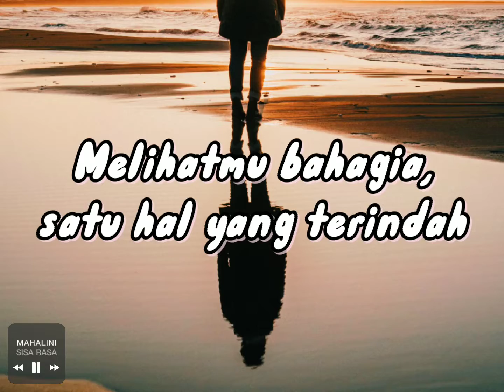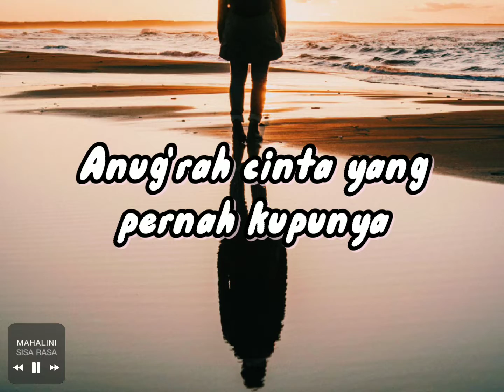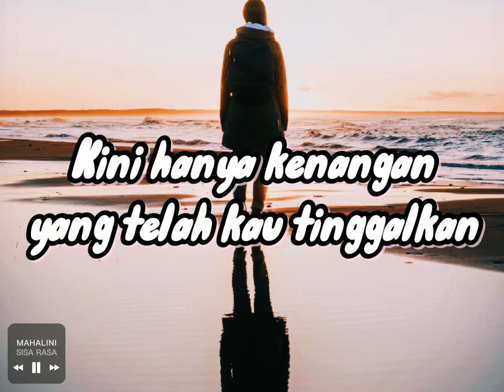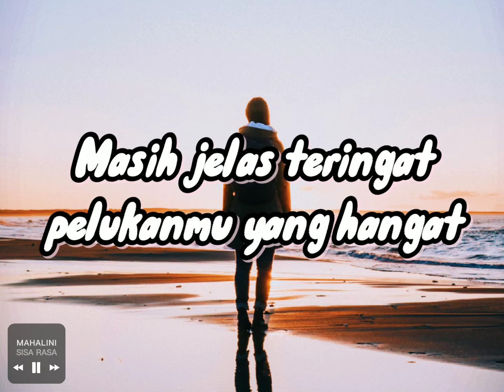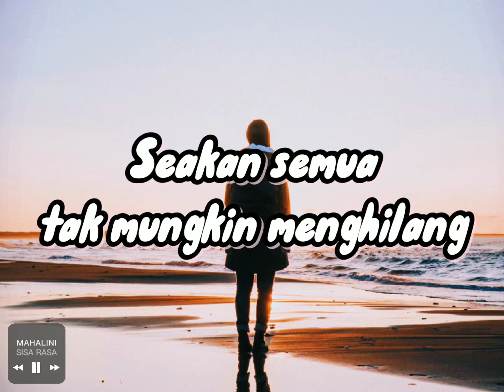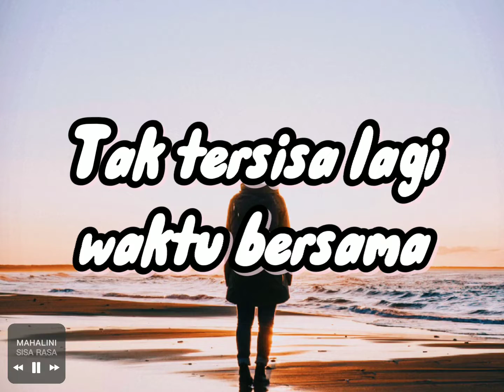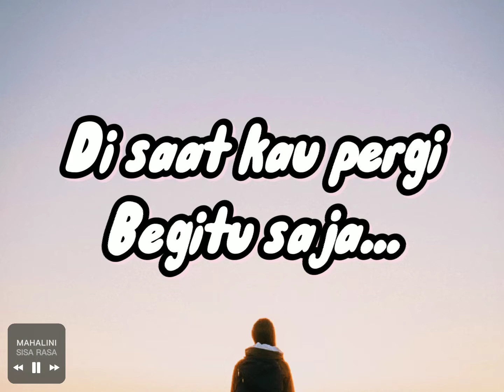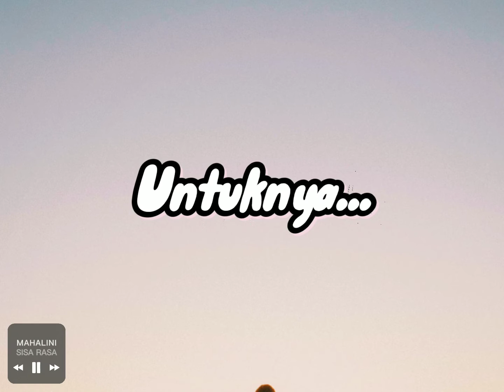MAHALINI | SISA RASA (cover+lyrics)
TAMI AULIA - SISA RASA (cover live accoustic)